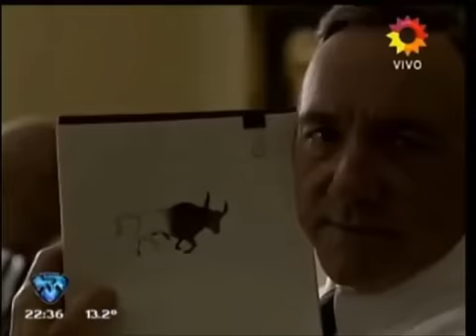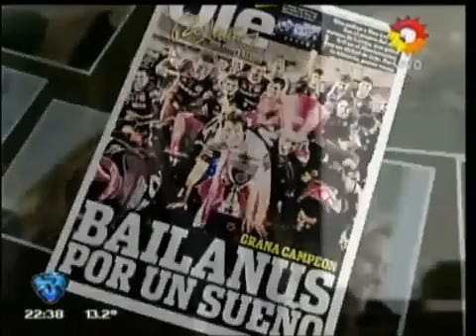ShowMatch House of cards